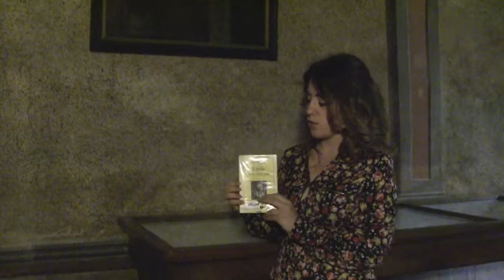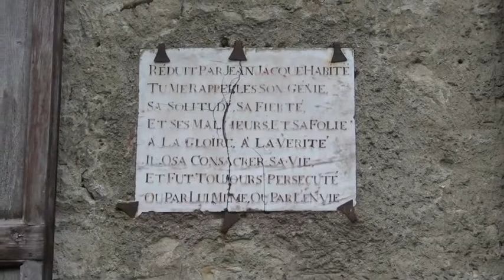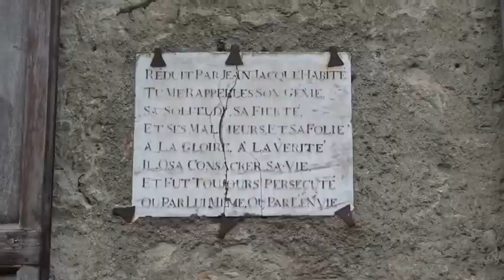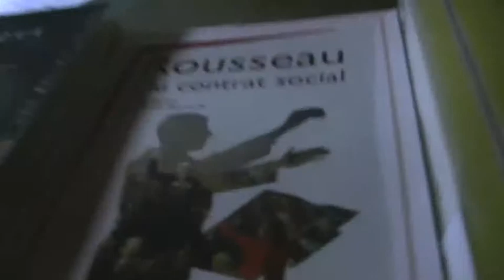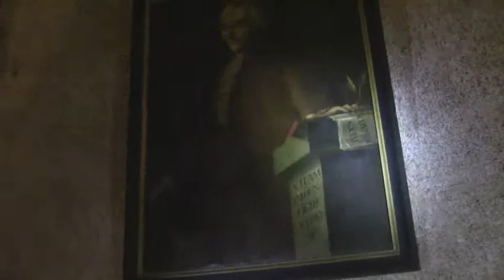Portrait de Rousseau aux Charmettes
Réalisé par la Terminale littéraire du Lycée Vaugelas de Chambéry, dans le cadre de l'opération "La classe, l'oeuvre", coordonnée par Laurent Bachler, professeur de philosophie.
L'oeuvre : Jean-Baptiste PEYTAVIN (Chambéry, 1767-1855)
Portrait de Jean-Jacques Rousseau, 1793
Huile sur toile, 106 x 80 cm
Musée des Charmettes, Chambéry